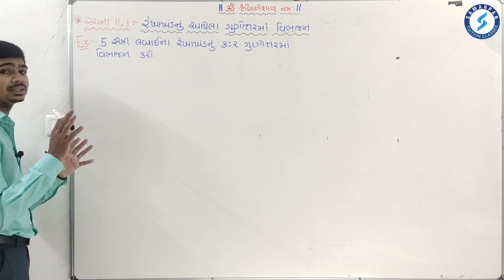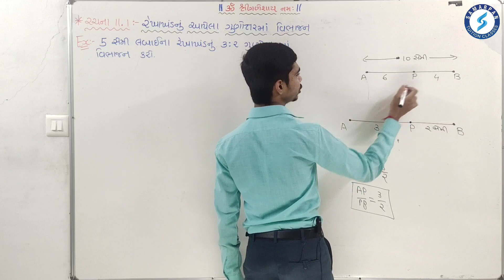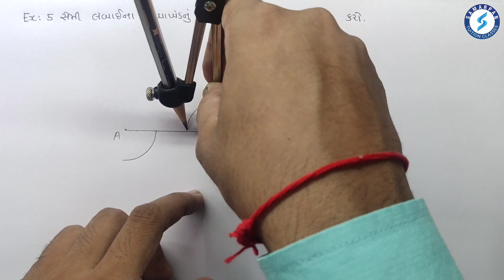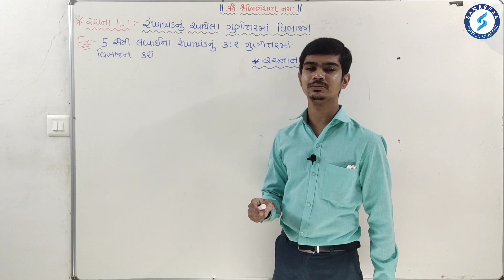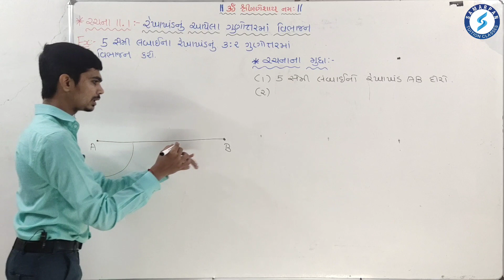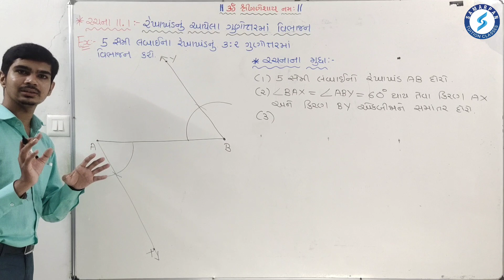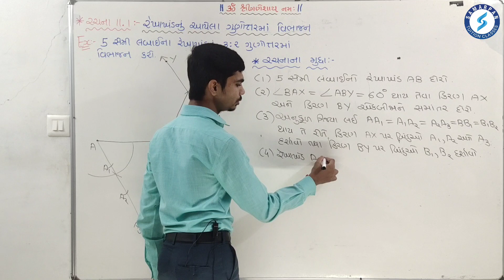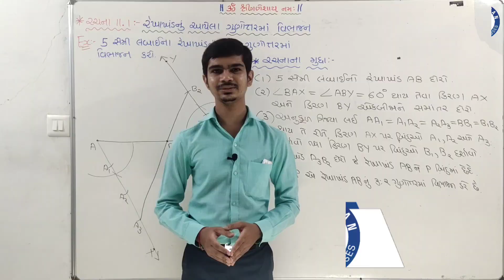Std 10 Maths Chapter 11 રચના|Part 2|રચના 11.1 રેખાખંડનું આપેલા ગુણોત્તરમાં વિભાજન|NCERT|Rinkesh Sir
જય હિંદ,
નમસ્કાર,

About Video:
ધોરણ: 🔟 (ગુજરાતી માધ્યમ)
ગુજરાત શિક્ષણ બોર્ડ, NCERT, GSEB, SSC✒️
વિષય: ગણિત📚
પ્રકરણ 1️⃣1️⃣: રચના
ભાગ 2️⃣: રચના 11.1 રેખાખંડનું આપેલા ગુણોત્તરમાં વિભાજન🖍️

આ વિડીયોનાં માધ્યમથી ધોરણ 🔟 મા અભ્યાસ કરતા વિદ્યાર્થીઓ ઘરે બેસીને ગણિત વિષયમા "પ્રકરણ 11 રચના"નો અભ્યાસ કરી શકે છે.

About Classes:
Name:- સમર્પણ ટયુશન કલાસીસ,
Address:- રામનગર, પાયલ હોસ્પિટલની સામે, શાસ્ત્રી રોડ, બારડોલી - 394 601

જય હિંદ